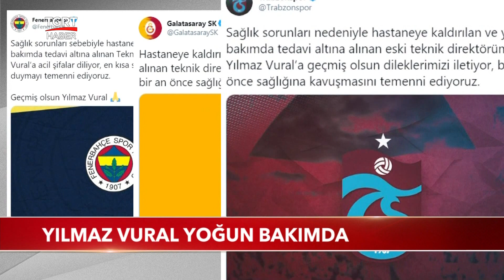Yılmaz Vural Yoğun Bakımda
Türk futbolunun sevilen simalarından Teknik Direktör Yılmaz Vural ikinci kez koronavirüse yakalandı. Durumu ağırlaşan 67 yaşındaki Vural, yoğun bakıma alınarak entübe edildi.